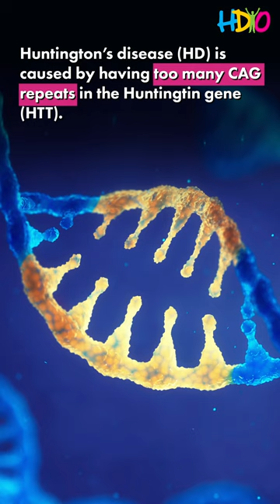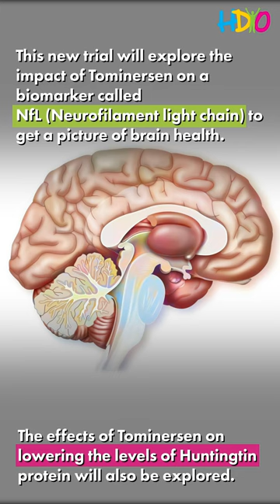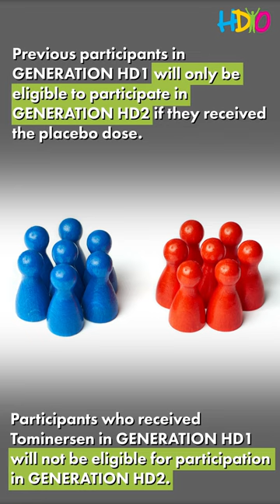Roche Phase II GENERATION HD2 Study Underway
This latest installment of the HDYO Research Video Series breaks down the recent HD Buzz article regarding the GENERATION HD2 Study from Roche.